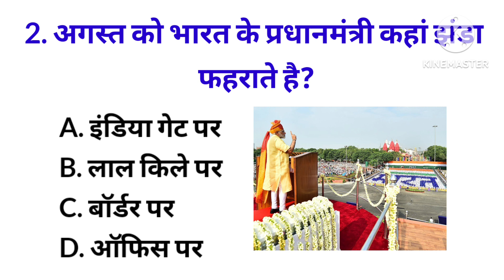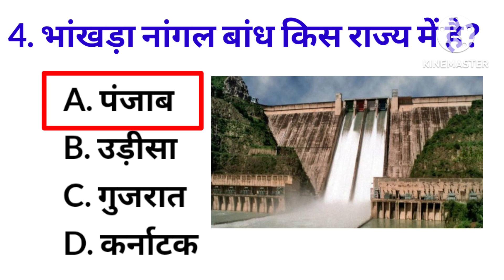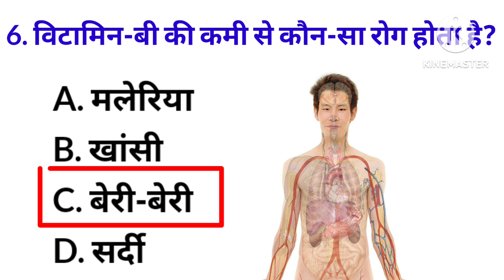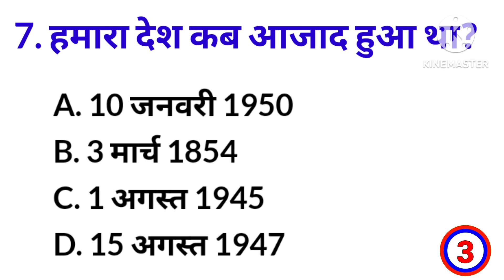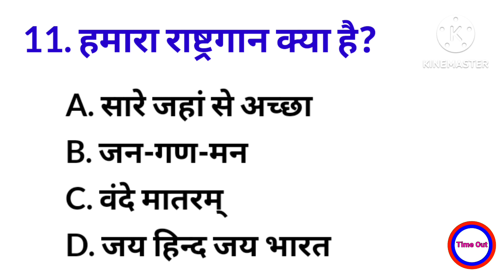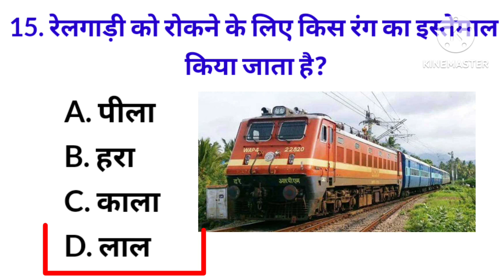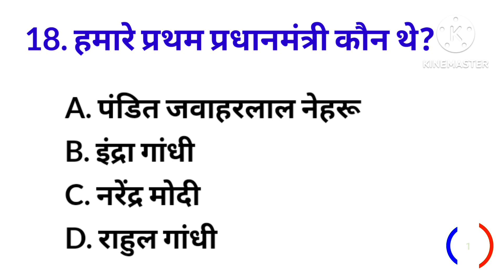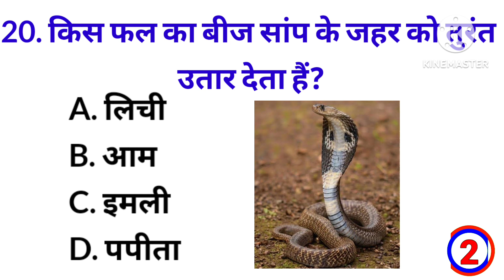Gk Questions || Gk In Hindi || Gk Ke Sawal Jawab || General knowledge || Gk Quiz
Your Queries 👇👇

1. GK
2. General Knowledge
3. Important GK Questions and answer for
4. Competitive Exams
5. Quiz Test
6. br gk study
7. Important gk
8. Quiz test
9. competitive quiz
10. competitive general knowledge
11. GK in Hindi
12. general knowledge quiz
13. quiz questions
14. general knowledge questions
15. gk quiz
16. general knowledge questions with
answers
17. gk question in hindi
18. GK Question Answer
19. india GK
20. hindi gk
21. samanya gyan
22. gk questions
23. india gk in hindi
24. 2022 gk questions and answers
25. lucent gk
26. lucent gk
27. lucent gk in hindi video
28. lucent GK in hindi
29. lucent geography in hindi
30. lucent geography
31. geography gk question
32. geography gk in hindi
33. lucent 1000 question
34. lucent 1000 prashn
35. lucent gk ka nichod
36. lucent gk important question
37. lucent gk important question in hindi
38. lucent gk important topics
39. lucent ka nichod science
40. lucent for ssc cgl
41. lucent for ssc
42. lucent for railway
43. geography gk
44. lucent mcq
45. lucent mcq in hindi
46. lucent book gk
47. gk
48. gk questions and answers
49. gk question
50. general knowledge
51. br gk study
52. gk questions
53. g k
54. general knowledge question
55. g k questions and answers
56. gk ke question
57. question
58. general knowledge questions and answers
59. samanya gyan
60. g.k questions in hindi
61. gk question answer
62.
63. gk ke sawal
64. knowledge
65. question answer
66. general knowledge questions
67. gk knowledge
68. जनरल नॉलेज
69. जीके
70. gk quiz
71. g.k
72. gk ka question
73. ips question and answer
74. gk
75. gk question
76. gk afroz
77. gk questions
78. gktoday
79. gk tricks
80. gk study adda
81. gk video
82. gk live
83. gk by kumar Gaurav sir
84. gk by Khan sir
85. gk today current affairs
86. question
87. सामान्य ज्ञान
88. general knowledge ke question
89. gk knowledge
90. gk dijiye
91. general class
92. general knowledge ki video hindi
93. general knowledge gk
94. general knowledge questions and answers
95. General knowledge video
96. General knowledge 2023
97. general knowledge for kids
98. general knowledge quiz
99. general knowledge ke question
100. BRGKSTUDY
101. GK
102. gk question
103. gk questions and answers
104. general knowledge
105. g k
106. g k questions and answers
107. general knowledge questions and answers
108. gk question answer
109. g.k
110. question answer
111. question
112. जीके
113. gk
114. g.k questions in hindi
115. general knowledge questions
116. knowledge
117. general knowledge question
118. g. k
119. quiz
120. g k question
121. BR GK STUDY
122. Br Gk Study
123. BRGKSTUDY
124. gk gs
125. gk ke sawal
126. gk ka question
127. जीके क्वेश्चन
128. gk 2020
129. gk 2021
130. gk 2022
131. gk 2023
132. बीआर जीके स्टडी
133. g.k. question with answer
134. answer
135. lucent gk
136. GK 2021
137. GK 2022
138. GK 2023
139. g.k
140. जीके के सवाल
141. gk general knowledge
142. जनरल नॉलेज
143. general knowledge
144. gk questions and answers 2022
145. gk questions and answers 2023
146. gk questions and answers in hindi
147. GK Police
148. GK IAS
149. GK IPS
150. g. K. question in hindi
151. janral nolej in hindi
152. BR GK STUDY 2021
153. BR GK STUDY 2022
154. BR GK STUDY 2023
155. tense
156. current affairs
157. g.k questions
158. gk today current affairs
159. जी के
160. GK
161. GK BR
162. Gk
163. gK
164. G K
165. Gk quiz
166. GK BR
167.
168.
169.
170.
171. GK ki Video
172. Good sawal
173. सवाल आपके जवाब हमारे
174. GK ka सवाल
175. जीके.
176. GK.
177. BR
178. BR GK STUDY Lucent
179. GK Hindi Question
180. सवाल
181. question and answers
182. new gk question
183. new gk questions
184. hindi question
185. gk question gk question
186. answer
187. gk dijiye
188. general knowledge question answer
189. जीके जीके
190. g k 2022
191. g k 2023
192. gk gk gk
193. GK GK GK
194. जीके का क्वेश्चन
195. samanya gyan
196. GK number 1
197. G K Question
198. gk question
199. gK question
200. Gk GK gK जीके gk